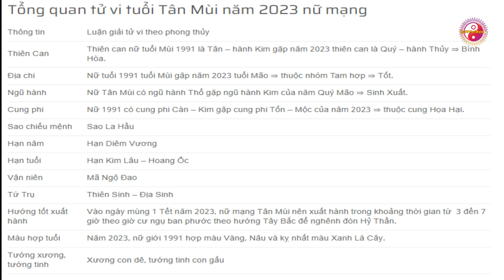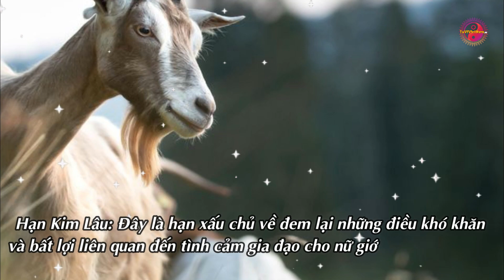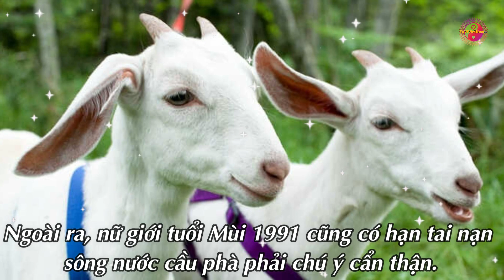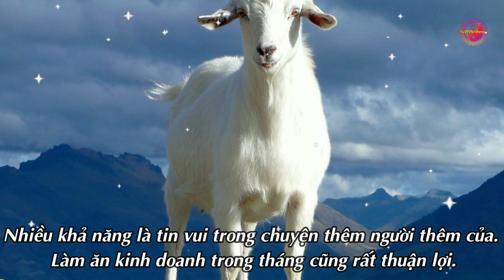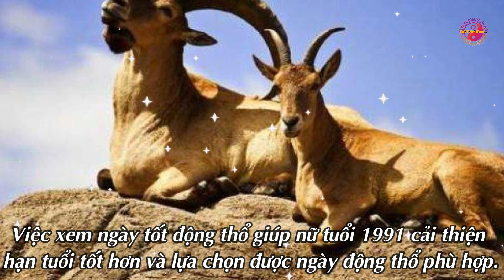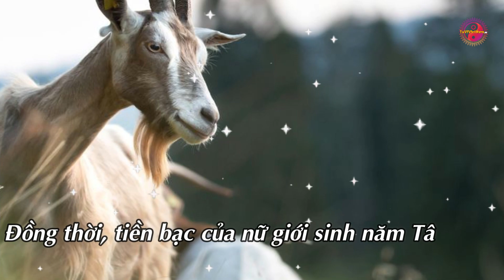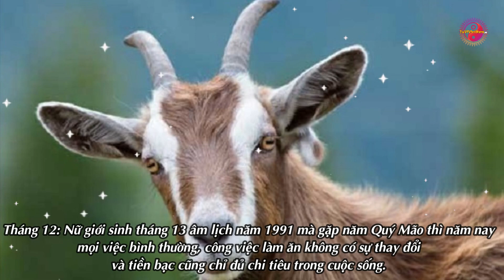TỬ VI 2023: Tử vi tuổi Tân Mùi 1991 Nữ Mạng năm 2023 - Sẽ Ra Sao? GIÀU CỠ NÀO?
Thiên Can
Thiên can nữ tuổi Mùi 1991 là Tân – hành Kim gặp năm 2023 thiên can là Quý – hành Thủy ⇒ Bình Hòa.
Địa chi
Nữ tuổi 1991 tuổi Mùi gặp năm 2023 tuổi Mão ⇒ thuộc nhóm Tam hợp ⇒ Tốt.
Ngũ hành
Nữ Tân Mùi có ngũ hành Thổ gặp ngũ hành Kim của năm Quý Mão ⇒ Sinh Xuất.
Cung phi
Nữ 1991 có cung phi Càn – Kim gặp cung phi Tốn – Mộc của năm 2023 ⇒ thuộc cung Họa Hại.
Sao chiếu mệnh
Sao La Hầu
Hạn năm
Hạn Diêm Vương
Hạn tuổi
Hạn Kim Lâu – Hoang Ốc
Vận niên
Mã Ngộ Đao
Tứ Trụ
Thiên Sinh – Địa Sinh
Hướng tốt xuất hành
Vào ngày mùng 1 Tết năm 2023, nữ mạng Tân Mùi nên xuất hành trong khoảng thời gian từ  3 đến 7 giờ theo giờ cư ngụ ban phước theo hướng Tây Bắc để nghênh đón Hỷ Thần.
Màu hợp tuổi
Năm 2023, nữ giới 1991 hợp màu Vàng, Nâu và kỵ nhất màu Xanh Lá Cây.
Tướng xương, tướng tinh
Xương con dê, tướng tinh con gấu